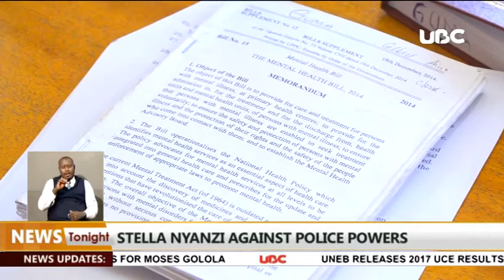Stella Nyanzi challenges Police powers at Parliament